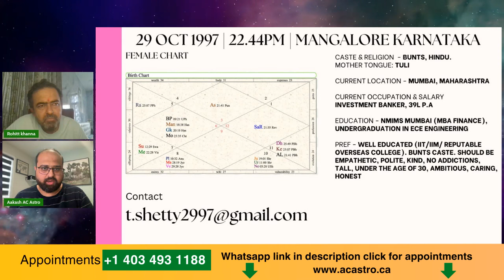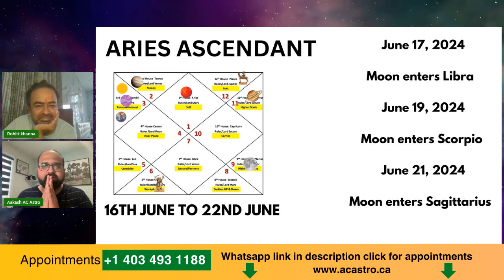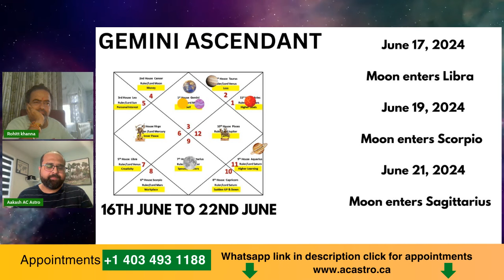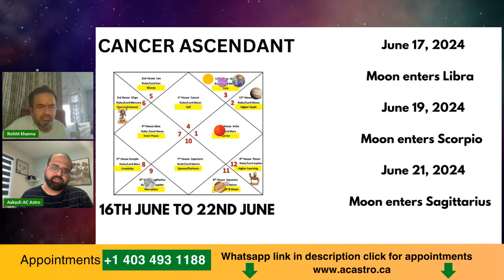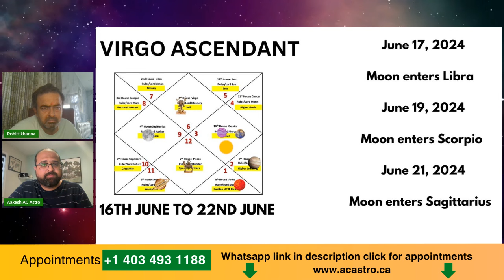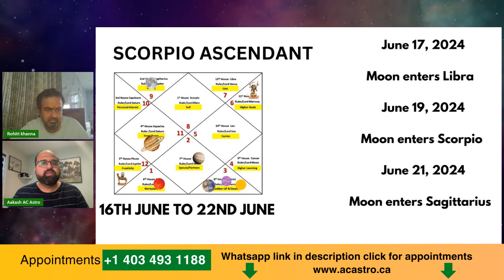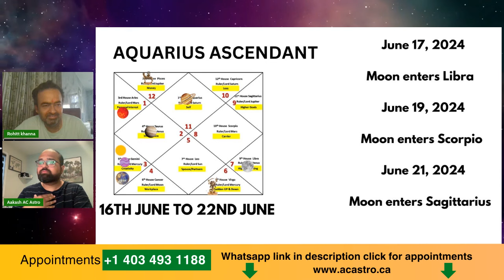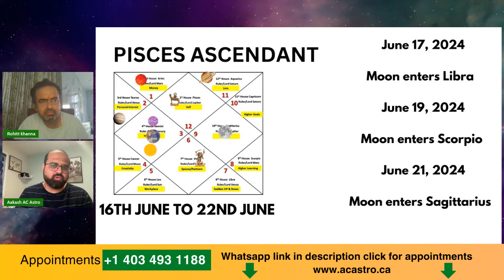16th - 22nd June 2024 Weekly Horoscope for 12 Signs Mahalaxi Yoga in Hindi & English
Click here to directly chat on our WhatsApp VedicAstrology Jyotish AstrologyPredictions HoroscopeReading AstrologyCharts ZodiacSigns PlanetaryTransits AstrologyGuidance VedicHoroscope AstrologicalRemedies 16th - 22nd june 2024 Weekly Horoscope for 12 Signs Mahalaxi Yoga in Hindi & English